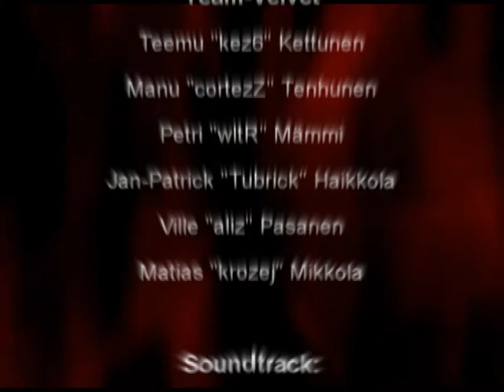Velvet The Rise!